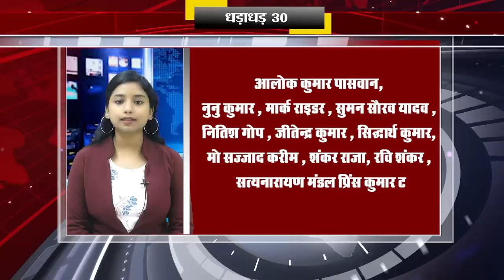Get Top 30 breaking news Bihar news Non stop,Aaj ki taja khabar India/Bharat news, Fatafat khabren